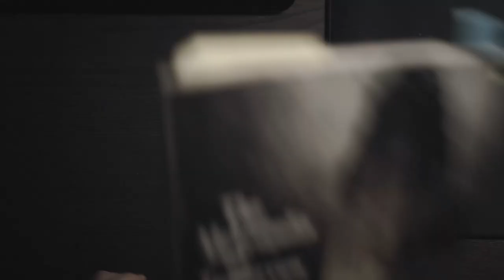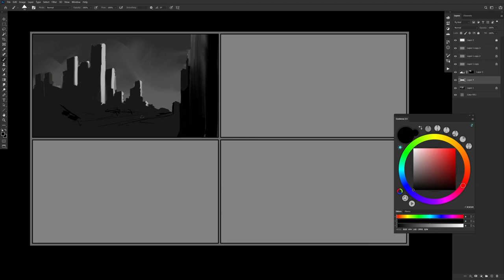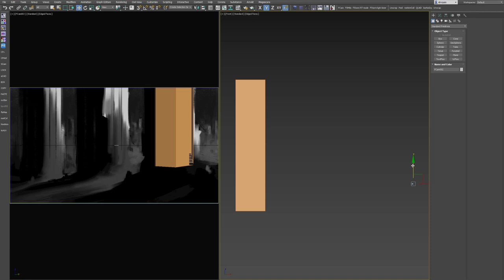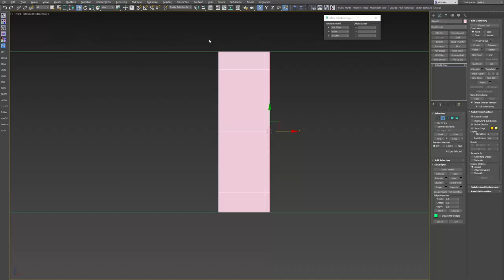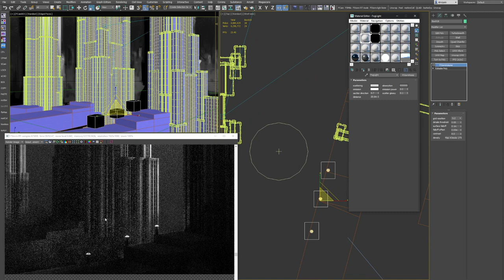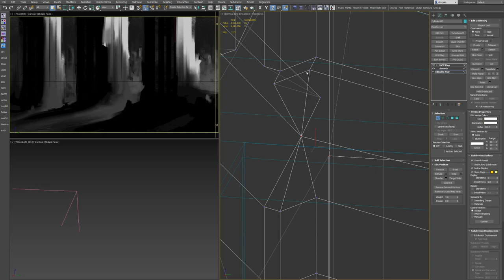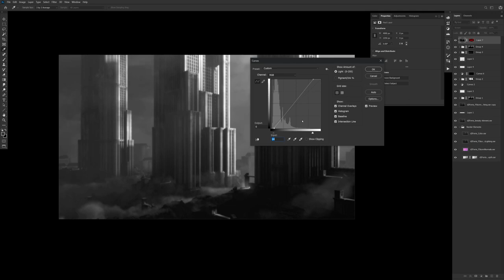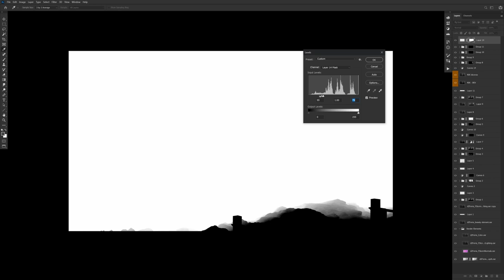How to make a HUGH FERRIS inspired image in 3D - D2 Render Challenge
How I made the cover for the D2 Hugh Ferris Challenge!  Going from 2d concept thumbnails, putting everything together in 3d, and then bringing it all together in photoshop.   Ooh, baby.  Love me some Hugh Ferriss.

And if you need a little further inspiration, here's a study the great Bertrand Benoit did of Ferriss' work

Good luck, folks!!!  I can't wait to see what you make!